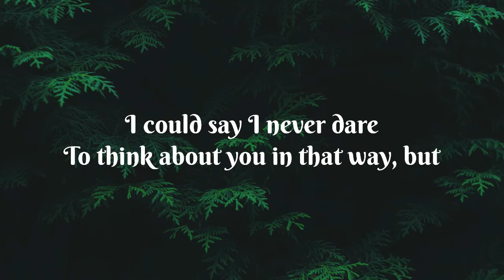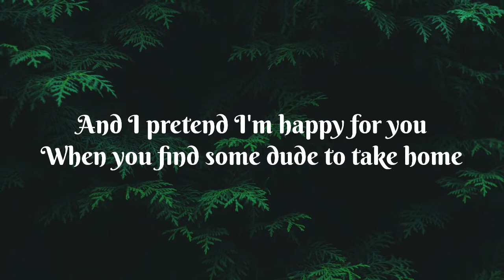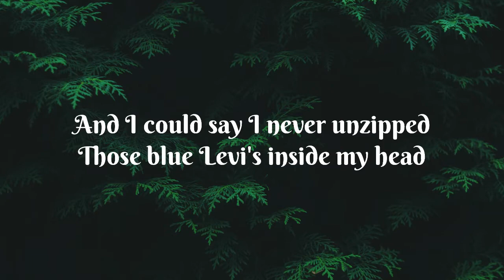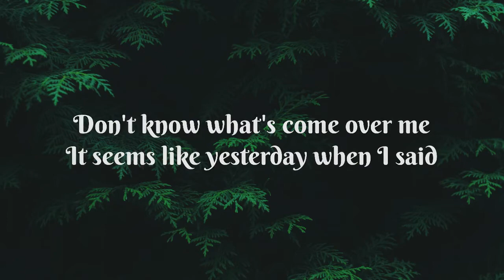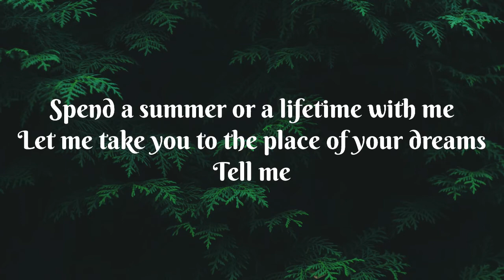Double Take - Dhruv ‼️ (Lyrics)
Double Take - Dhruv (Lirik)

Lagu dari Dhruv berjudul Double Take .